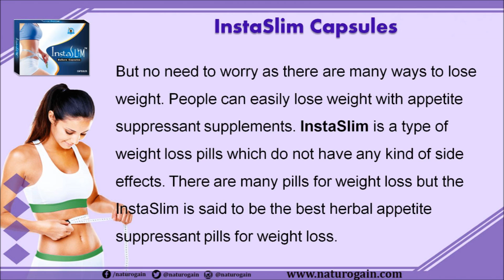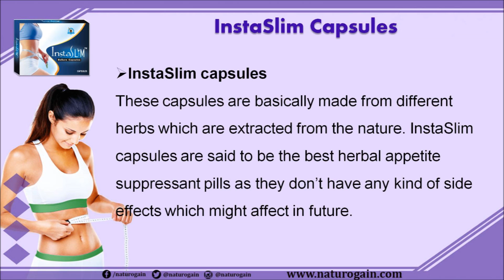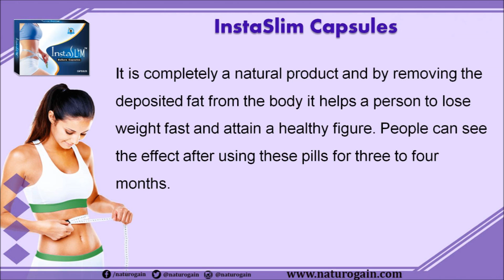Best Herbal Appetite Suppressant Pills for Weight Loss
Dear friend, in this video we are going to discuss about the best herbal appetite suppressant pills. InstaSlim is the best herbal appetite suppressant pills for weight loss. These natural supplements remove harmful toxins, shed extra fat, control hunger and enhance energy level in men and women.

Best Herbal Appetite Suppressant Pills